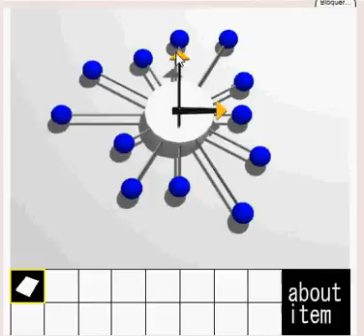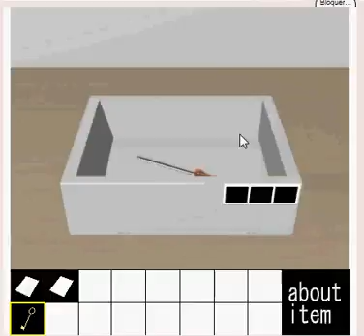Escape from the Room with a Gimmick 9 walkthrough-yominokagura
SOLUCE written